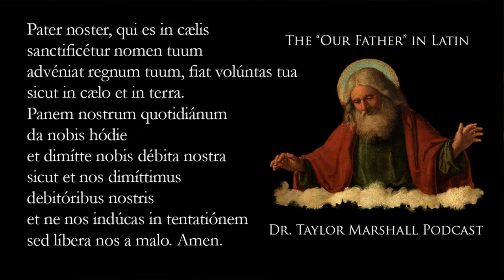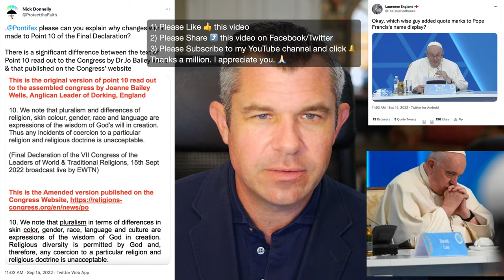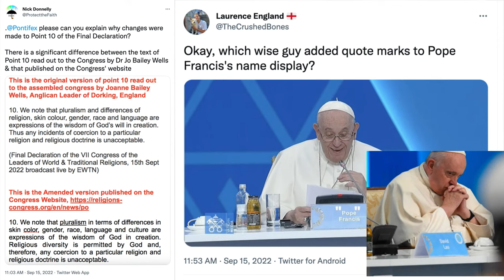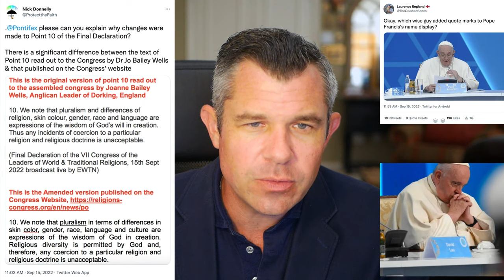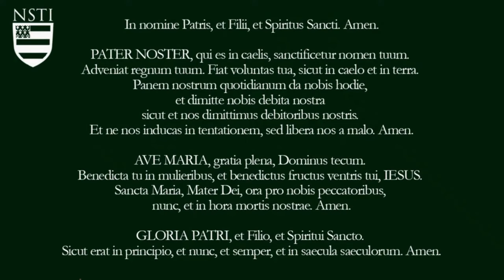Pope Francis: God WILLS different RELIGIONS?